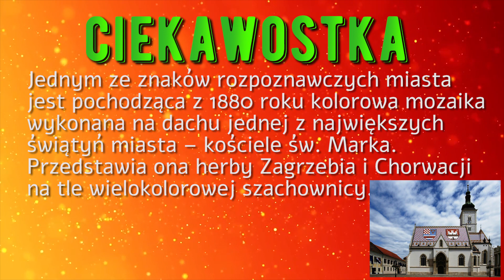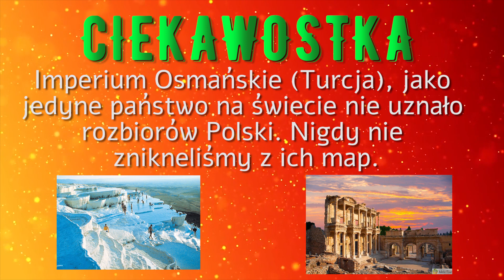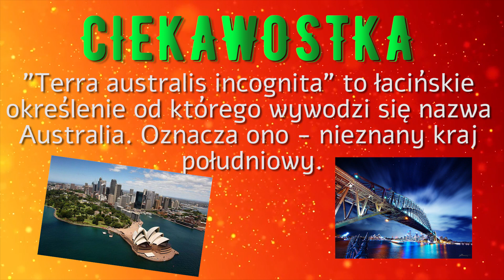QUIZ - JAKA TO STOLICA? + CIEKAWOSTKI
killer zebrał nie jedno żniwo